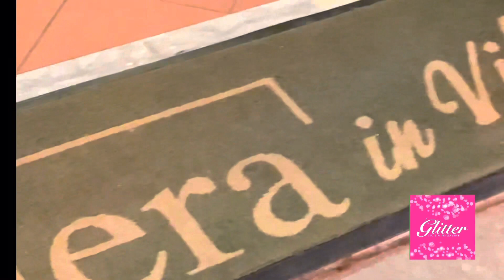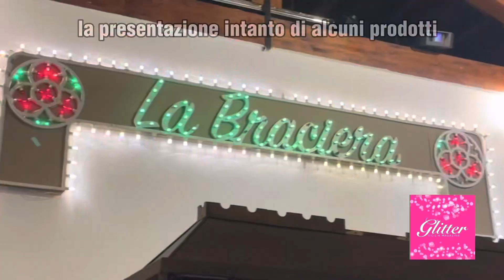La Braciera Awards vip party - Glitter Sicilia Magazine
La Braciera Awards vip party: ovvero al palermitano non far sapere quanto è buona la pizza con le pere dei fratelli Cottone!
Scopri chi c'era...